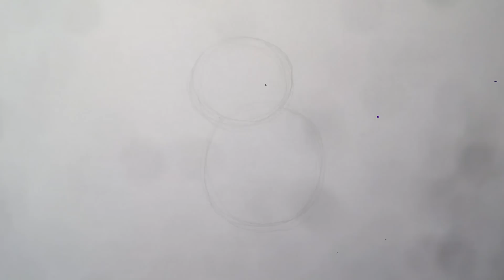How to Draw Squirtle (Pokemon) Step by Step Drawing Lesson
We're sharing another Pokemon drawing lesson with you, how to draw Squirtle. Play Pokemon GO and tell us your favorite character.

Draw the fun and easy way. Follow along with our step by step drawing lessons. Watch our video previews and then draw it yourself with our easy to follow lessons.